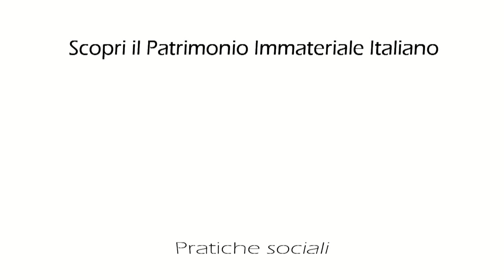U mere nuste - Ferruccio Ferretti - Monopoli (BA) - Puglia